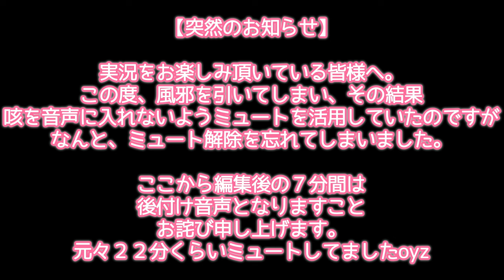【Gジェネ】嘘ォ！お前まで出てくんの！？そしてウズミ様の言葉にウルウルしちゃう…【クロスレイズ ガンダムSEED】ネタバレあり！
今回は第１９回目！
Stage07　暁の宇宙へ

ディアッカだけでもムネアツだと思ってたのに
まさかアスランまで出てくるとは思わなかったんだけど！！！
全部の機体欲しすぎる………
あと純粋にフォビドゥンガンダムって名前すごい好きです！

ガンダムの知識は０８に始まり、SEED、DESTINY、00のみ。
ひなぴ、米倉千尋さん大ファンなのでそこからガンダムに興味を持ち始めました🙌

Tag＿＿🖊
総合　#　ひなつきそう
配信　#　そーたいむ
強調 　#　みてひなぴ
切り抜き　#　きりぬぴ
FA　#　ぴなーと
FN　ぴな民 (ひなつき帝国民)
FM　🐣☪